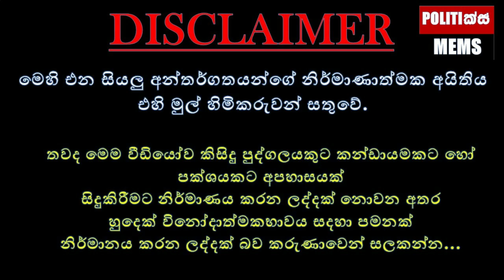නෑම Ultra Pro Max - Politics Memes_Episode 26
There was a discussion between Mr. Wasantha Samarasinghe, Executive Member of the National People's Force and Mr. Sanath Nishantha, Member of Parliament of the Sri Lanka Podujana Peramune, and there was a discussion about Namal Rajapakse, and this contains a creation highlighting the important and funny parts of it.